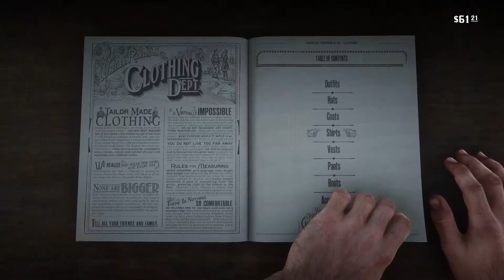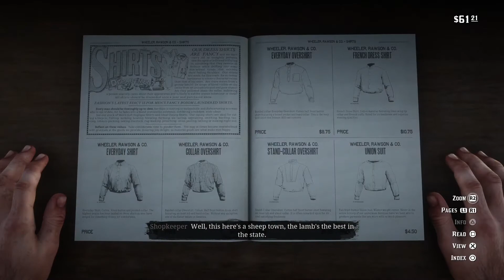Funniest Moments in Chapter 2: Part 1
I had to split up chapter 2 into two videos. So this is half of chapter 2.